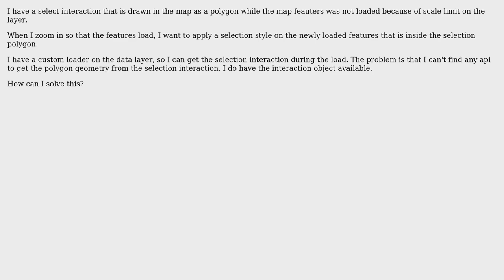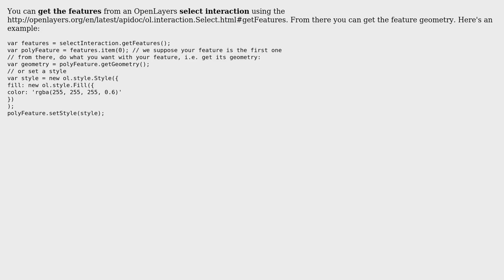GIS: Get selection geometry from select interaction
With thanks & praise to God, and with thanks to the many people who have made this project possible! | Content (except music & images) licensed under CC BY-SA | Music | Images & others | With thanks to user awe user Alexandre Dube and the Stack Exchange Network Trademarks are property of their respective owners. You are responsible for your own actions.